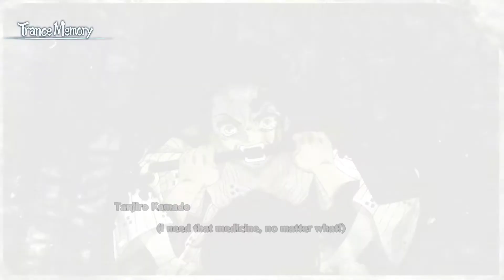Demon Slayer -Kimetsu no Yaiba- The Hinokami Chronicles - Death Match in Asakusa Fight - Gameplay PC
Become the blade that destroys demons!

In single player mode, you walk the path of Tanjiro Kamado, whose family was slaughtered and his sister turned into a demon. Experience the narrative portrayed in the anime "Demon Slayer: Kimetsu no Yaiba" and Tanjiro's battles to restore Nezuko's humanity and face the demonic threat!